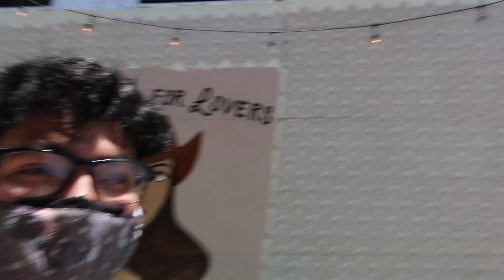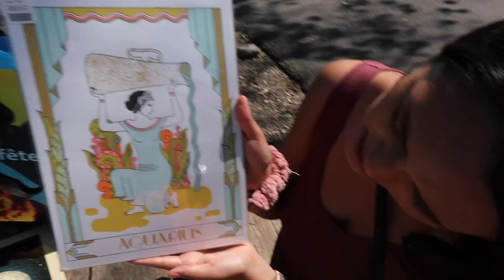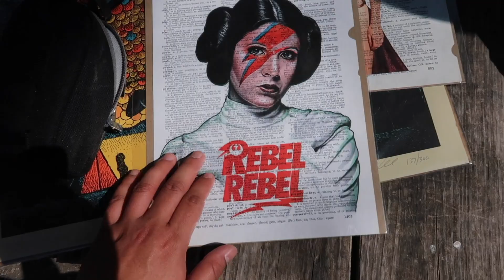OUR FIRST VLOG BACK! (ART HAUL)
HOPE YOU ENJOYED THE FIRST VLOG BACK FROM CORONAVIRUSSSSSS! SEE YOU VERY SOON